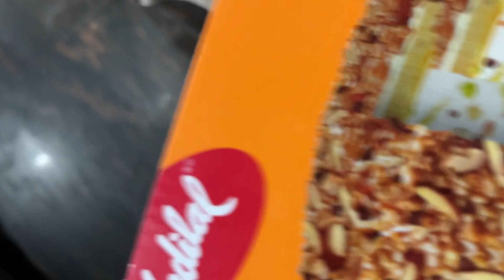￼ Bhaiya Sona ki anniversary ki triyari vlog | family vlog priyaaksh ￼